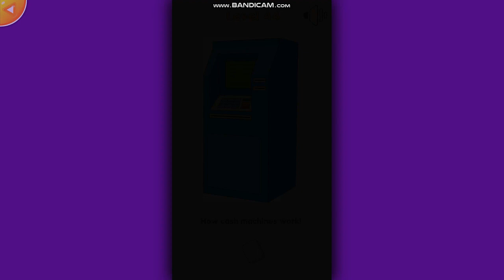Playing friv games I Erase One Part game